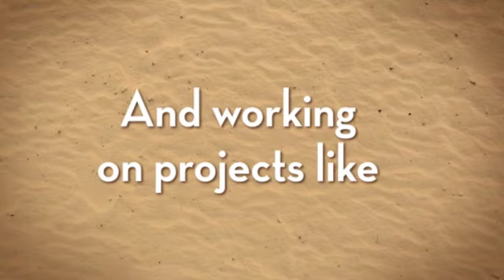The Natural Genius of Ants Book Trailer 360p